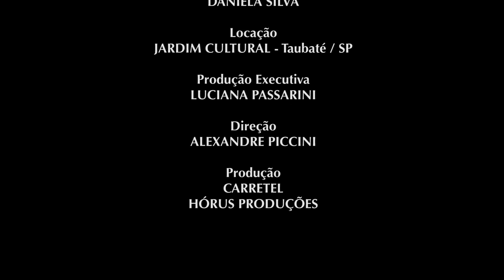Num Tom Maior